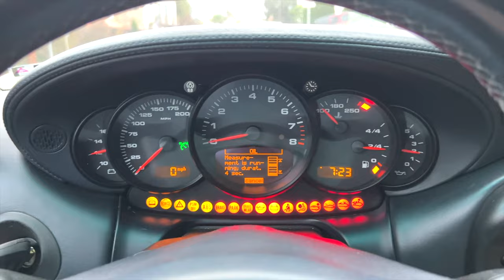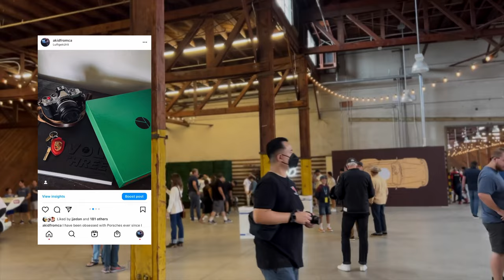NAJVECI PORSCHE SKUP U GODINI / Luftgekuhlt 8 | VLOG 024 4K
U ovom klipu vas vodim na najveci porsche skup u godni, luftgekuhlt!
Skup se odvija u San Pedru, sto je juzni kraj Los Angeles okruga, i privukao je na hiljade posetilaca i ljubitelja Porsche-a!